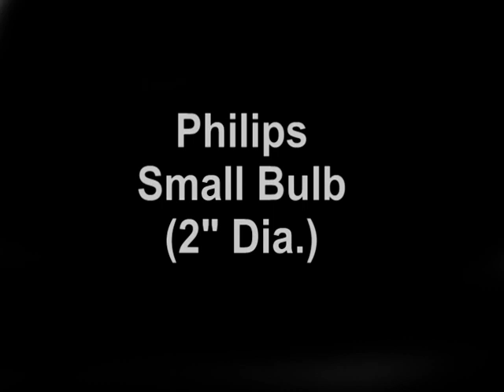Samsung BP96-01099A DLP Lamp Replacement Video/Guide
- Samsung DLP Lamp BP96-01099A Replacement Guide
Manufacturer: Samsung
Part Number: BP96-01099A, BP61-01025A, BP63-00510A, 7214
Compatible TV models: HLR5067W, HLR5656W, HLR5678WX/XAA, HLR6156W, HLR6767W, HLR6768W, HLR6768WX, HLR6768WX/XAA, HLR7178W, HLR7178WX/XAA